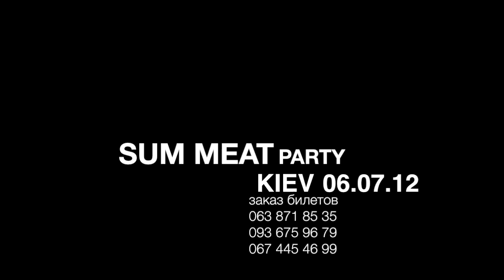teaser for party